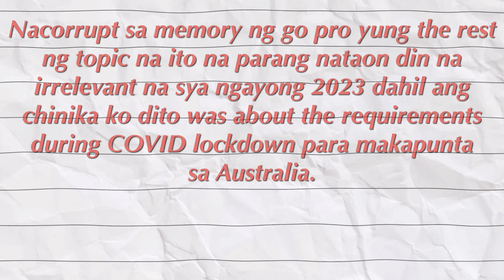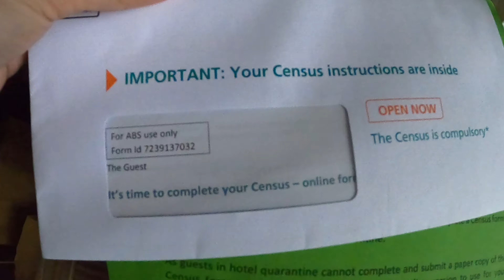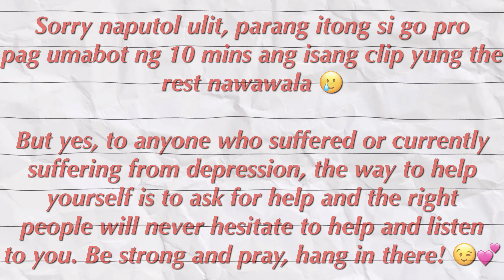Ep 4 MY HOTEL QUARANTINE EXPERIENCE IN AUSTRALIA 2021 - ONLINE GROCERY SHOPPING | ANGIE RICO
Medyo mahaba ang vlog na ito at malapit na tayo matapos sa HQ! 🥰